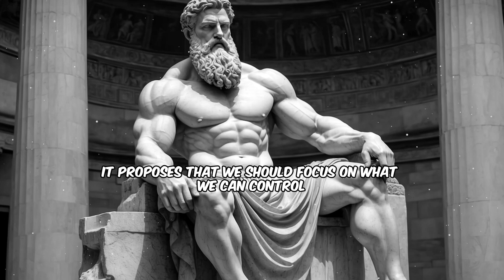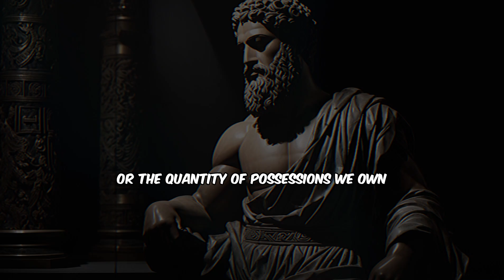11 Stoic Principles to STOP CARING About PEOPLES (Stoicism)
📌 Embrace the Liberating Wisdom of Stoicism with "11 Stoic Principles to STOP CARING About PEOPLE." 🗝️

🤷‍♂️ Dive into the transformative teachings of Stoic philosophy as we unravel the keys to reclaiming your peace of mind and focusing on what truly matters.

🚀 Discover how to navigate the complexities of relationships, opinions, and societal pressures with a newfound sense of inner calm and resilience.

🌿💫 It's time to break free from the chains of people-pleasing and embrace the empowering freedom that Stoicism offers.

Join us on this journey to rediscover yourself and live life on your terms.✨

From learning to control your emotions to practicing gratitude and forgiveness, these Stoic lessons are sure to inspire and empower you. So if you're ready to take your self-mastery to the next level, be sure to watch this insightful video today!

🛑Time Codes:

00:00 – IMPORTANT.
01:20 – Principle.1: Recognize Life's natural Cycles.
03:36 – Principle. 2: Understand and Accept Fate.
05:37 – Principle. 3: Detach from External Validation.
08:09 – Principle. 4: Seek Growth in Adversity.
10:12 – Principle. 5:  Reflect, Review, and Realign.
12:01 – Principle. 6: Embrace The Inevitability of Change and Reshape Your Narrative.
13:23 – Principle. 7: Control What's Within, Release What's Without.
14:24 – Principle. 8: Embrace the Present Moment.
15:25 – Principle. 9: Accept Change as Nature's Course.
16:15 – Principle. 10: Be of Service to Others.
17:46 – Principle. 11: Cultivate Inner Riches.
19:35 – CONCLUSION.